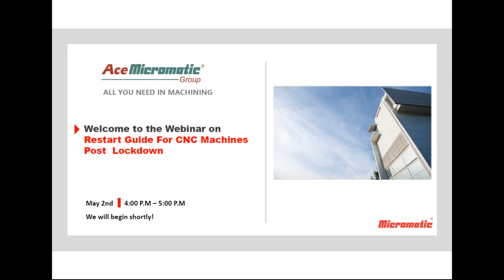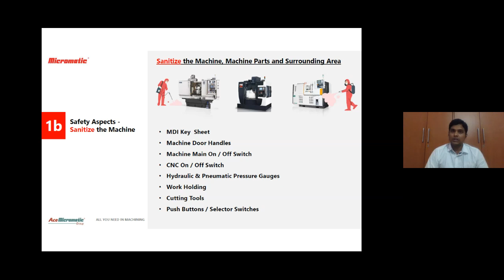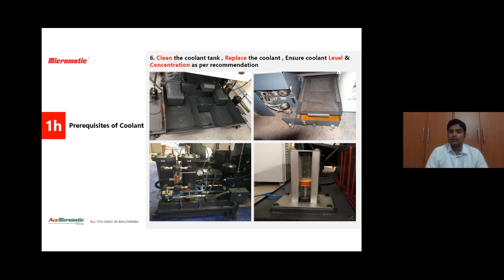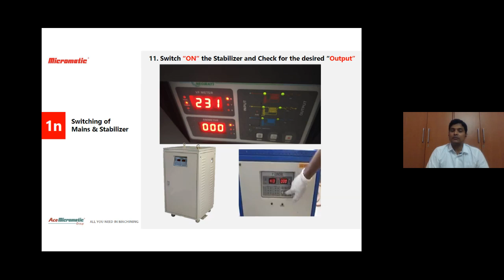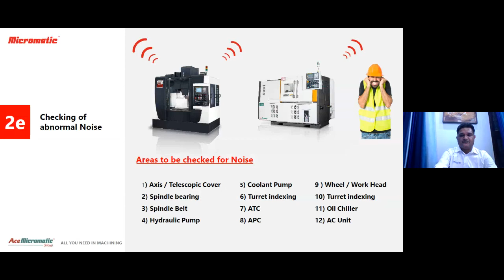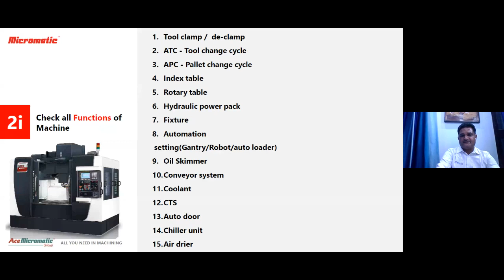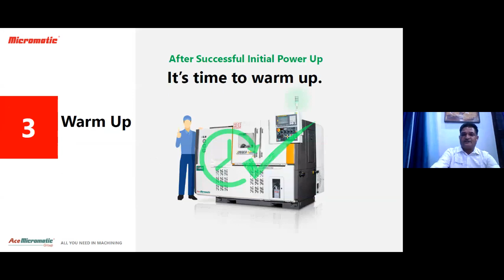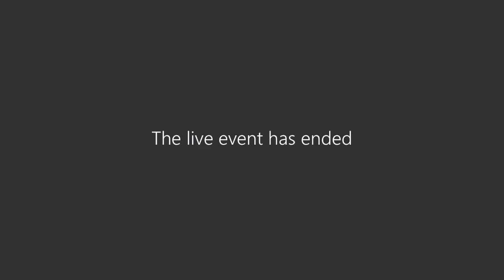Webinar Video in Hindi - Machine Restart Steps Post Lockdown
A Webinar was conducted on "Comprehensive Guide to Restarting CNC Machines Post Lockdown" in Hindi. Watch the video if any clarifications or in case you missed the webinar.